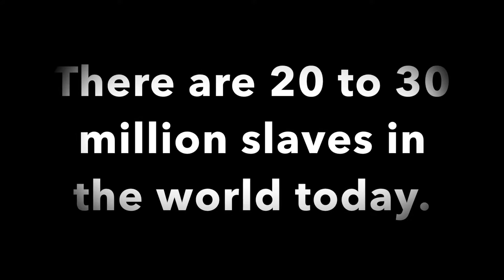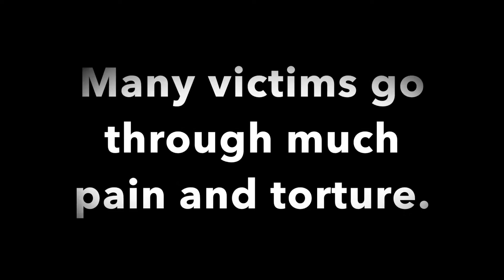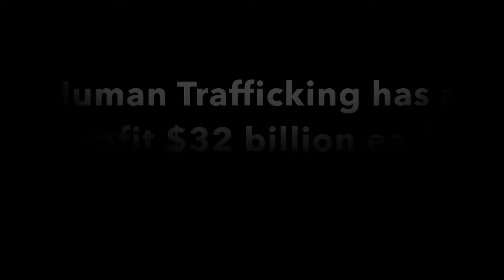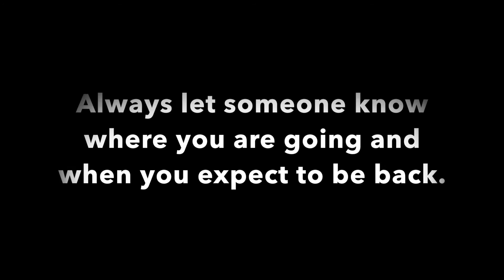Human Trafficking PSA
Song- Taylor Swift feat. The Civil Wars - Safe & Sound (Karaoke Version) by Sing King Karaoke